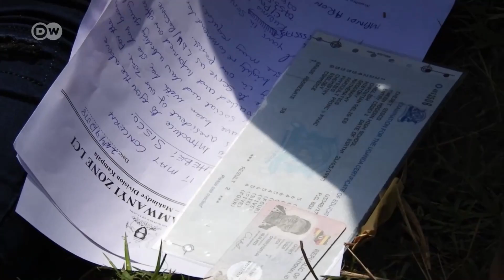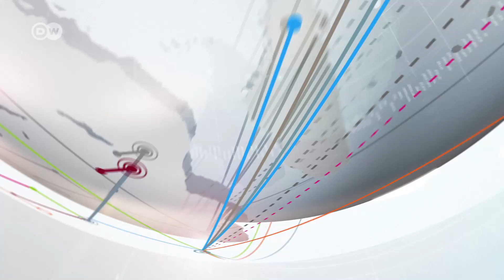Uganda Kupata Askari Walinzi Wa Mitaa 24,000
Waganda wamejitokeza kwa wingi kusajiliwa katika jeshi la askari walinzi wa mitaa nchini Uganda ikiwa ni baada ya Rais Yoweri Kaguta Museveni kutoa agizo hilo hivi karibuni. Jeshi la akiba la wanajeshi 24,000  limebuniwa kwa nia ya kukabiliana na hali ya usalama inayoelezwa kuwa mbaya hasa maeneo ya mji mkuu Kampala.